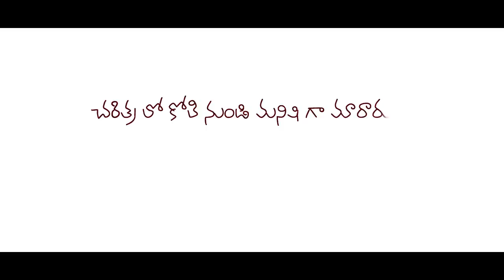పొలిమేర | POLIMERA Full action Short film 2021 | Geewan G.R | Shot ok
cast
Dubbing Aritst
Dubbing
Sound Engineer
Posters
Singer
Rhythem & Mastering
Music
Asst Cameraman
Cinematography
Written & Direction

Please support our you tube channel